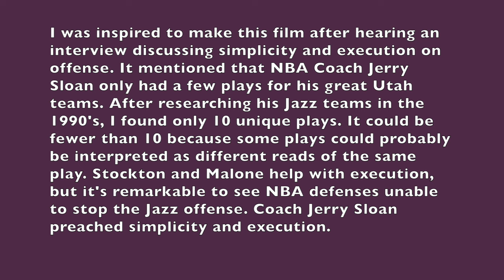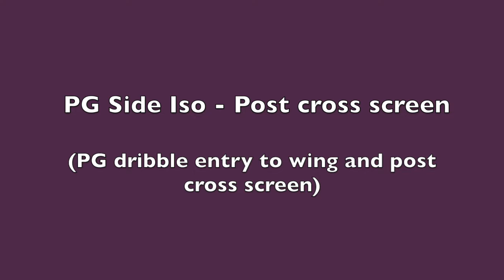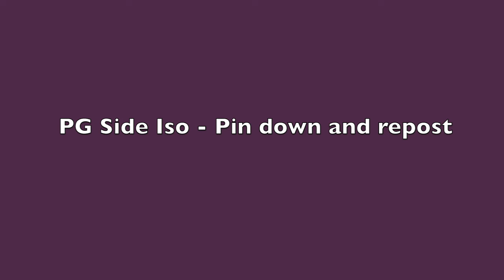Over 1000 Wins with 10 plays - Coach Jerry Sloan Utah Jazz Offense